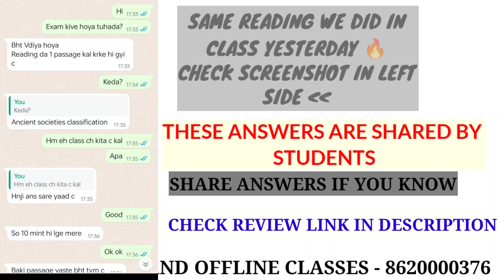Ielts 16 DECEMBER 2023 LISTENING answers with Reading passages name| 16 DECEMBER exam review ielts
16 December exam review ielts

9.0 Bands successful story by Dilpreet Singh